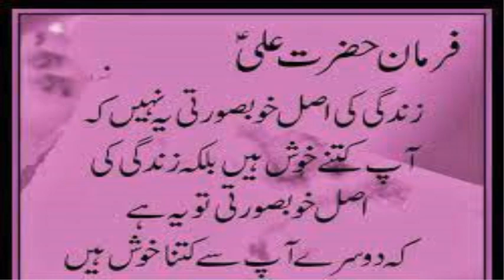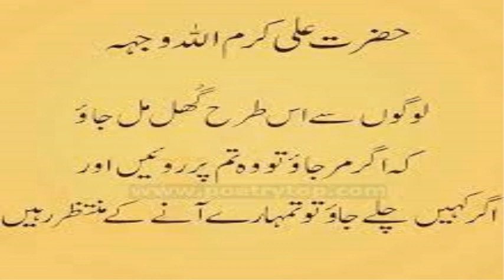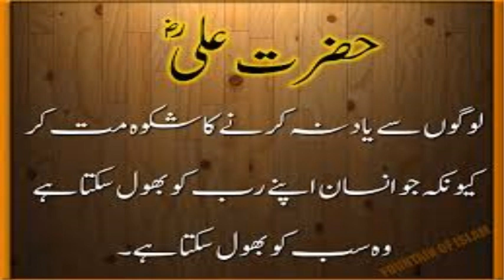34 - Aqwal e Hazrat Ali (RA) - 34 !! اقوال حضرت علیؓ !!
34 - Aqwal e Hazrat Ali (RA) - 34 !! اقوال حضرت علیؓ !!